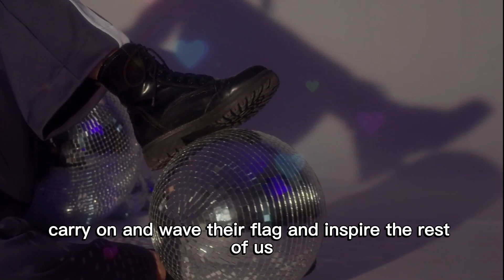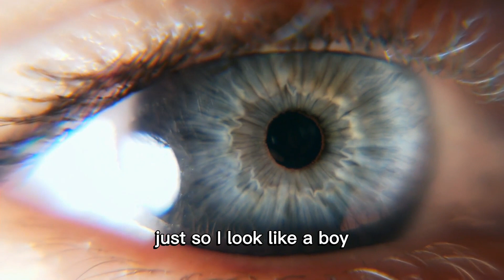Pink | Powerful Speech About Her Daughter & Self-Acceptance